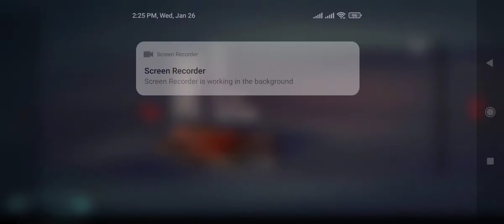XM-4 TITAN EVENT (STAGE-7) INTO THE DEAD2...